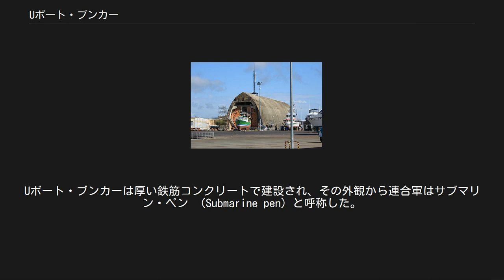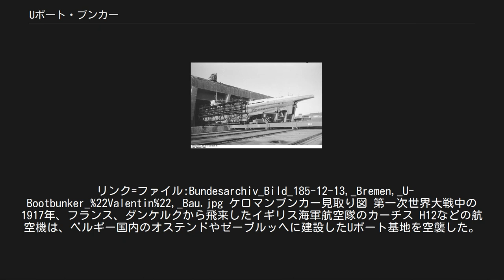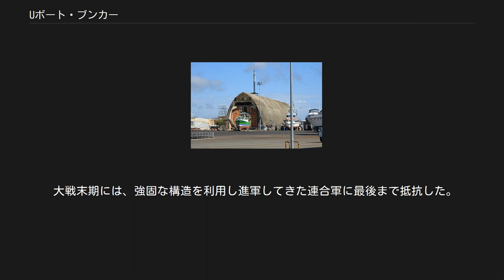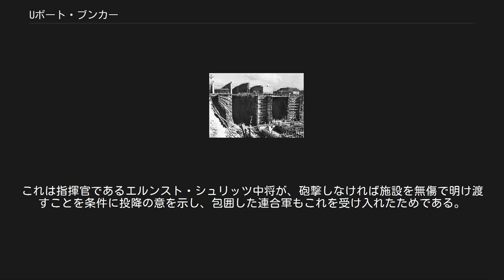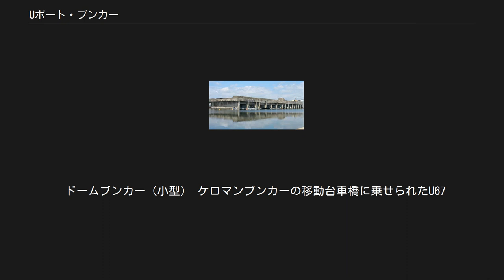Uボート・ブンカー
ブレストのUボート・ブンカー Uボート・ブンカー（独: U-Boot-Bunker）とは空襲からUボートを保護する堅牢な防空施設である。
 第二次世界大戦中、ドイツは連合国軍の空襲から、繋留・整備中のUボートを守るために防空施設を建設した。
Uボート・ブンカーは厚い鉄筋コンクリートで建設され、その外観から連合軍はサブマリン・ペン （Submarine pen）と呼称した。
 リンク=ファイル:Bundesarchiv_Bild_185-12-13,_Bremen,_U-Bootbunker_%22Valentin%22,_Bau.jpg ケロマンブンカー見取り図 第一次世界大戦中の1917年、フランス、ダンケルクから飛来したイギリス海軍航空隊のカーチス H12などの航空機は、ベルギー国内のオステンドやゼーブルッヘに建設したUボート基地を空襲した。
空襲当初はドイツ海軍航空隊が応戦していたが、その脅威が増した1917年8月、魚雷艇基地であったゼーブルッヘでは、Uボート・ブンカーの原型となるコンクリート製の防空壕（係留ブンカー）が建設された。
この係留ブンカーは、長さが62m、幅9mのものを8基繋げて構成されており、英軍の爆撃にも耐えた。
 この経験から後の第二次世界大戦においては、任務を終え帰投したUボートを岸壁に係留させることが危険と判断され、総統アドルフ・ヒトラーは潜水艦隊司令長官(BdU)カール・デーニッツ提督との会合においてトート機関に建設の指示を出した。
 そしてUボート専用施設として初となる「Uボート・ブンカー」が北海にあるヘルゴラント島に建設され、これに続きハンブルク、キールでも建設が開始されている。
これらは一箇所に付き7ヶ月程度の工期で順次竣工した。
なお、この建設には労働者2万人以上が徴用された。
 このブンカーは爆撃から効果的にUボートを守ったため、イギリス空軍はブンカーの厚い鉄筋コンクリート製屋根を貫通する12,000ポンド爆弾のトールボーイを導入する。
するとドイツはトールボーイにも耐えるようブンカーの屋根を増強。
これに対抗するためイギリスは、終戦直前の1945年に22,000ポンド爆弾のグランドスラムを導入した。
 大戦末期には、強固な構造を利用し進軍してきた連合軍に最後まで抵抗した。
なお、ラ・パリスのブンカーでは、港湾機能全てが破壊されずに残った。
これは指揮官であるエルンスト・シュリッツ中将が、砲撃しなければ施設を無傷で明け渡すことを条件に投降の意を示し、包囲した連合軍もこれを受け入れたためである。
 戦後いくつかの場所に於いて解体作業が計画されたが、余りに強固な構造のため計画は中止となり現存し、ブレストは海軍基地、トロンハイムは民間の港になっている他、サンナゼールやロリアンのように観光名所として利用されている箇所もあり、航空写真地図などからその姿は現在でも確認できる。
 Uボート・ブンカーには、一基に対し1隻のみ係留させるものと2隻並行に係留させるものがあり、中には出入り口に防水扉が設けられ、閉じることで乾ドックの役割を持たせたものもあった。
 ノルウェーのトロンハイムに建設されたドーラ1・2、ブレスト、ロリアンに建設されたブンカー（秘匿名ケロマンⅠ・Ⅱ・Ⅲ）ブレーメンのバレンティンブンカーは非常に大型であり、屋上には対空機関砲や機銃の他、警戒レーダーなども設置されている。
 ドームブンカー（小型） ケロマンブンカーの移動台車橋に乗せられたU67